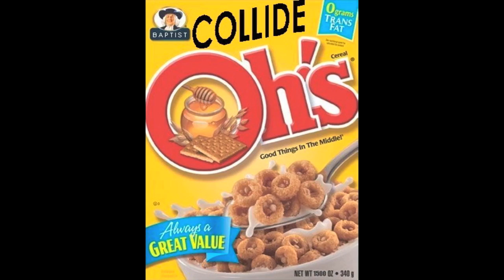CollideO's.mov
This failed fund-raising idea is part of a balanced breakfast... From Feb 2011 SNL Agape